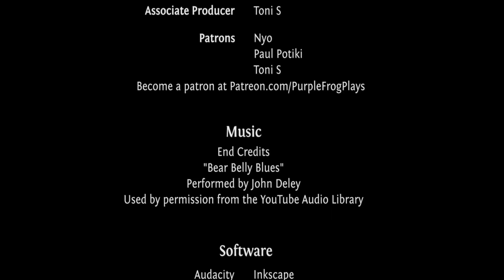For the Record: The Binding of Isaac: Afterbirth Daily for 5 August 2016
One day, Mom goes crazy. She hears a voice and tries to kill us all. It’s time to fight back. Grab your cat and bring in the big guns. It’s time for Binding of Isaac: Afterbirth. These are commentary-free play throughs of the Daily challenges in Afterbirth.